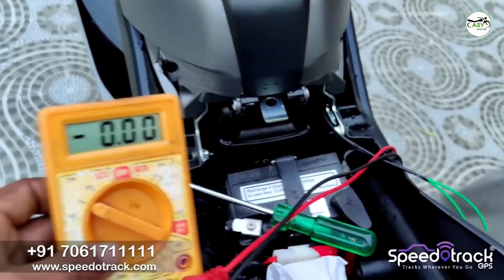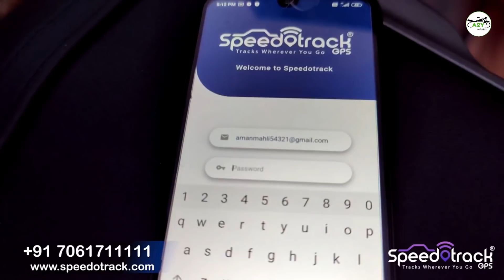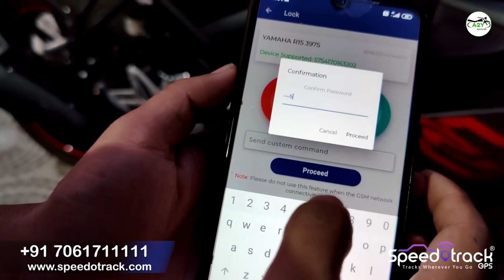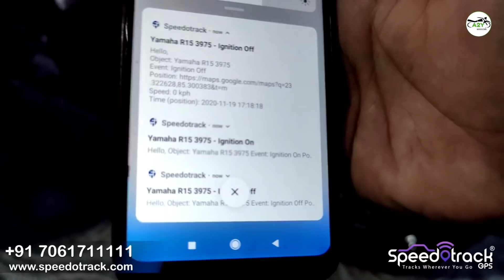R15 V3 Mobile Push Button Start stop. Speedotrack.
yamaha r15 v3 bs6 anti-theft gps installation
best accessories for r15 v3 bs6
speedotrack gps review